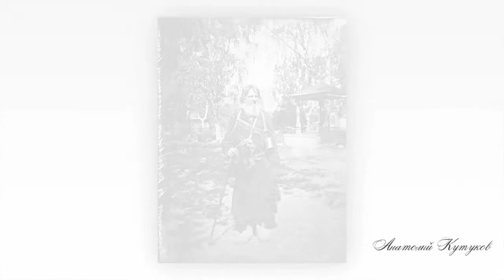Первые жанровые фотографии в России